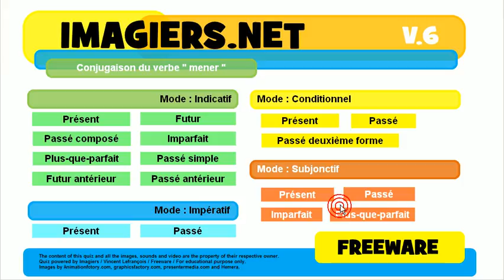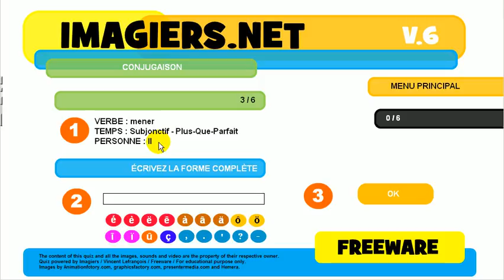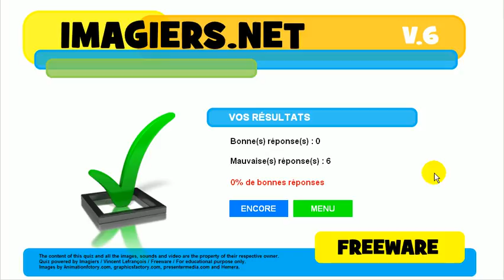Tìm hiểu ngôn ngữ tiếng Pháp # sự liên hiệp # mener